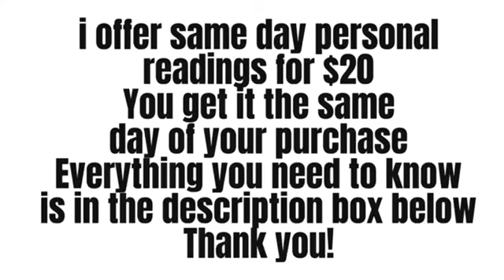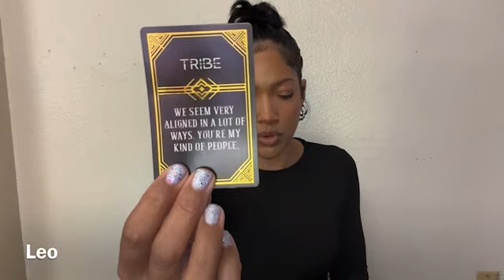LEO 🔮”YOURE NOT GOING TO BELIEVE WHATS COMING NEXT! JAW DROPPING NEWS!” — LEO TAROT SEPT 2024